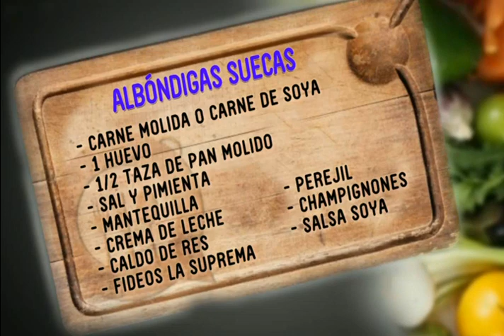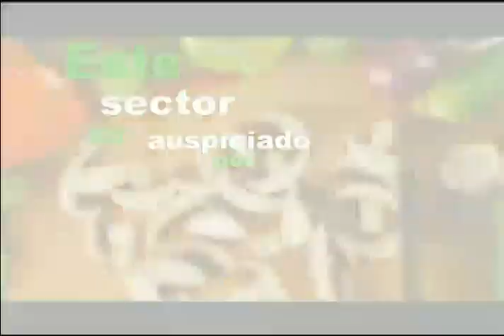Preparamos unas deliciosas ''Albóndigas suecas''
En el espacio de la ''Cocina al día'' le mostramos una deliciosa receta de  ''Albóndigas suecas'', la que puede seguir desde la comodidad de su propio hogar.